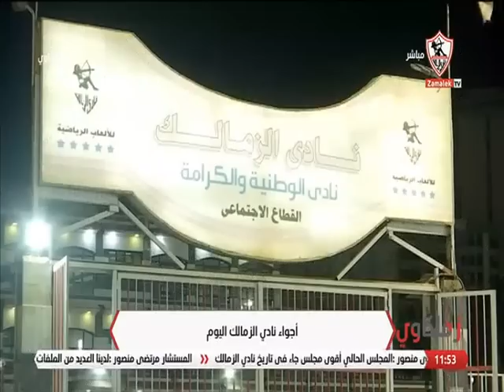زملكاوى - حلقة الثلاثاء مع (محمد ساهر) 15/8/2023 - الحلقة الكاملة